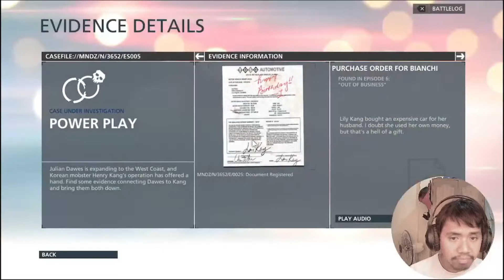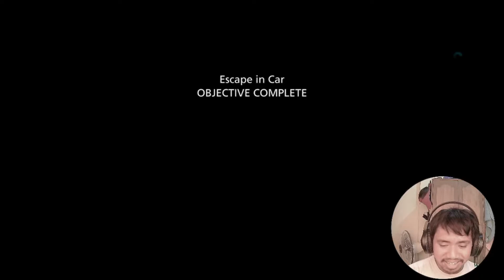BATTLEFIELD HARDLINE - EPISODE 6 OUT OF BUSINESS (FILIPINO PLAYS)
Alright guys welcome back playing Battlefield hardline so just enjoy this game

Battlefield Hardline Episode 6 Out of Business

GODBLESS